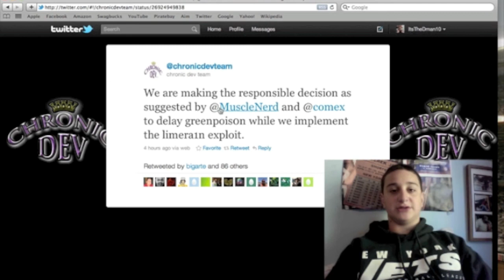GreenPois0n Update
This is an update to let you know that the GreenPois0n jailbreak has been postponed till further notice due to the improving of limera1n that came out.